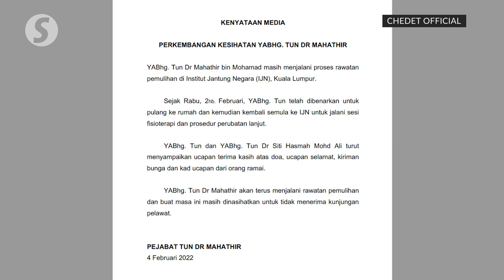Dr M still receiving treatment but allowed to go home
Former premier Tun Dr Mahathir Mohamad is still receiving treatment at the National Heart Institute (IJN) but has been allowed to go home on Wednesday (Feb 2).